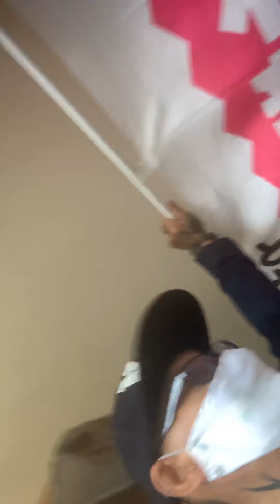2020年6月8日#8日目朝の挨拶運動